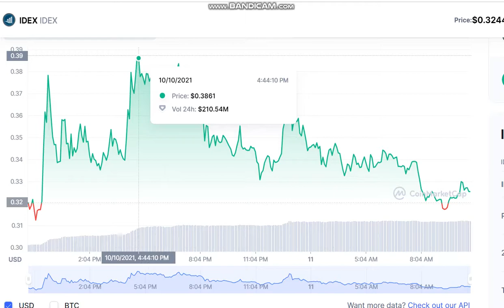IDEX IDEX - IDEX to USD Chart